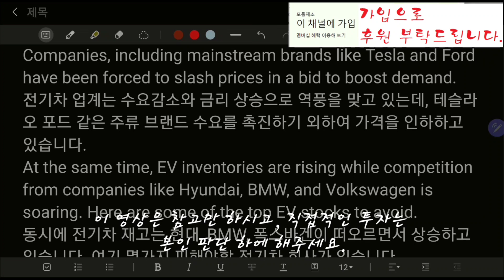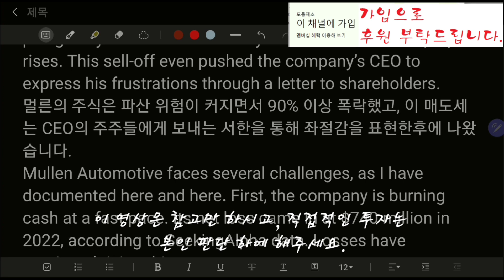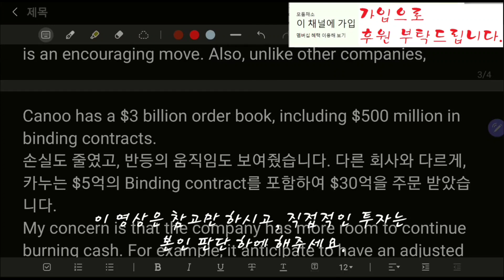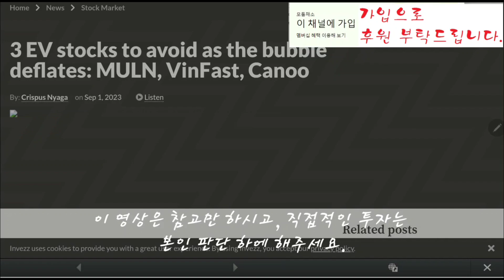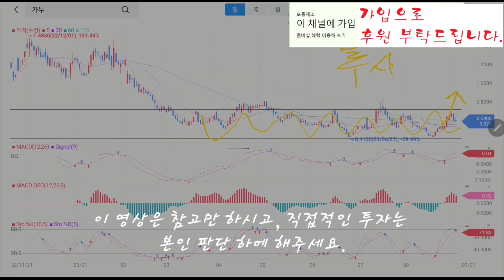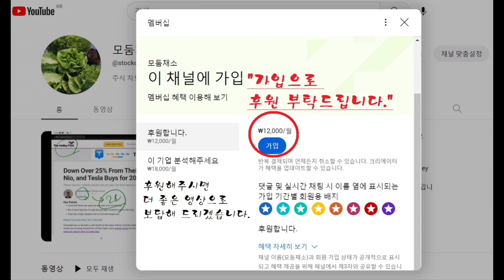카누] 투자를 피해라.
카누, 멀른, VinFast 이런 주식들은 전기차 거품이 꺼질때 피해라는 Invezz의 기사를 번역하였습니다. (23.9.2)